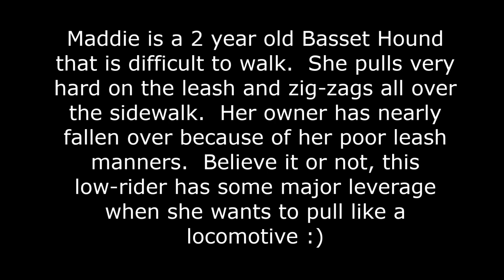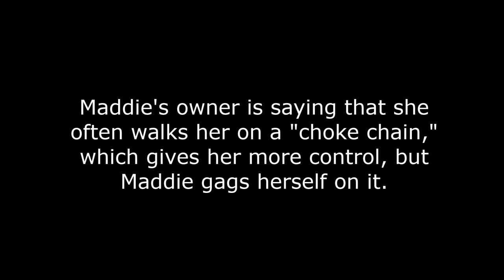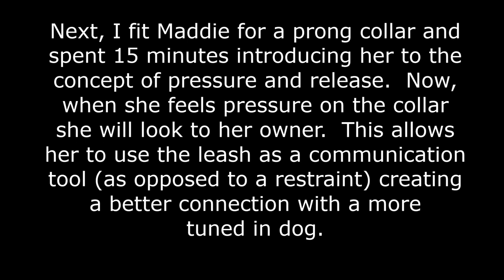Pulling Basset Hound Learns to Heel- Take the Lead K9 Training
In this video, Victoria Smith of Take the Lead K9 Training, shows a before an after clip of a pulling dog.  Maddie the Basset Hound pulls on the leash while being walked by her owner, nearly knocking her owner over.  Within 20 minutes Maddie was heeling like a champ!  Great work by Maddie and her owner!